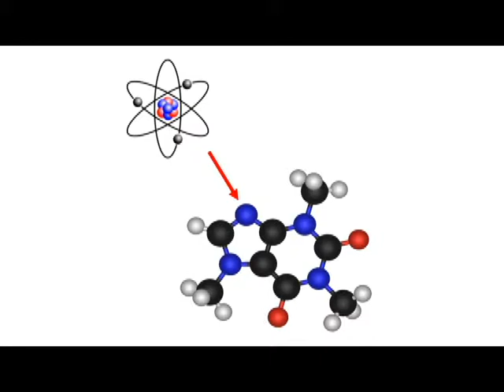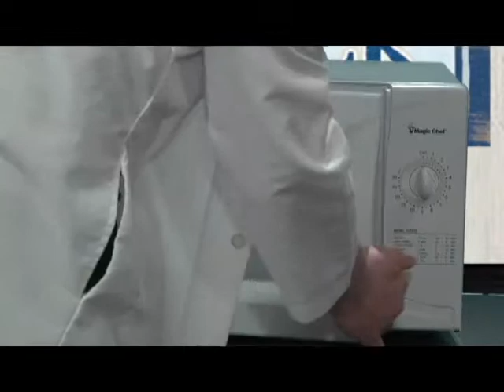Science World - The Snack Shack! [2/8]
Special Guests:
Percy Spencer - Deepa Singh
Louis Pasteur - Trevor

This video is for nonprofit, educational purposes only.